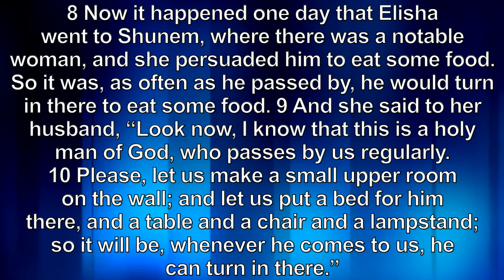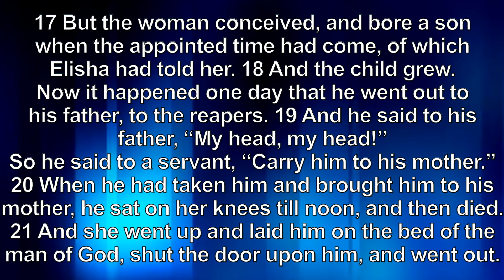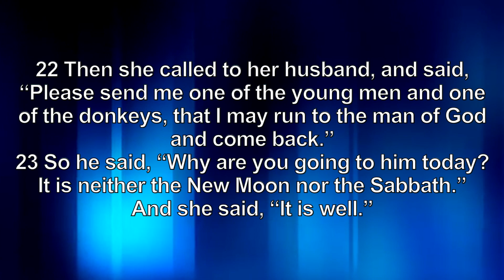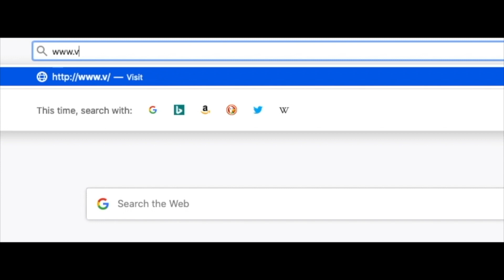"It is well" with Pastor George Njoku at Victory Outreach Cape Town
Third wave Thursday Service 2020

To support this ministry and help us continue to reach people all around the world

 Victory Outreach Cape Town "Reaching the inner cities" est. 2006